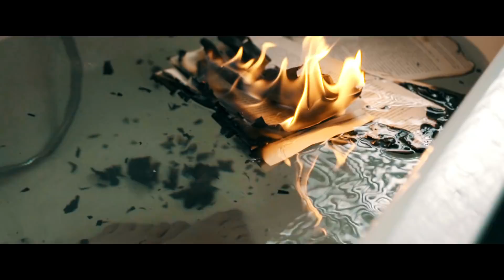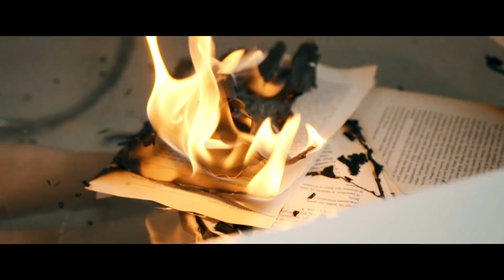Άκης Δείξιμος - Χίλιες Μοναξιές - Official Video Clip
Άκης Δείξιμος - Χίλιες Μοναξιές | Akis Deiksimos - Xilies Monaksies - Official Video Clip

Μουσική Χρήστος Δάντης
Στίχοι Νίκος Σαρρής

Σκηνοθεσία clip
Βαγγέλης Τσαουσόπουλος
Πρωταγωνιστεί η Φανή Γεωργακοπούλου

Styling
Άννα Ζιαζιά
Μακιγιάζ
Ελευθερία Σαββοπούλου

Ενορχήστρωση, προγραμματισμός, πλήκτρα, κιθάρες  Βασίλης Γκίνος
Δεύτερη φωνη,ηλ.κιθαρα Χρήστος Δάντης
Τύμπανα Δημήτρης Αντωνιάδης
Μπάσο Τέλης Καυκάς
Ζουρνάς,κλαρίνο Σταύρος Παζαρέντσης

Ηχογράφηση,μίξη,mastering Argiriou recording studio από τον Τάκη Αργυρίου

1.000 μαζί σου, μοναξιές..
Κι ένα κοπάδι, ενοχές.
Σε καραντίνα, το μυαλό..
Μα όλο το σκάει, κι είσαι εδώ.

Κι όσο θα Σ αγαπάω..
Θα σε μισώ.
Κι όσο δεν προχωράω..
Περνάω..

..1.000 μοναξιές μαζί σου.
Η σιωπή μου, στη σιωπή σου.
Η σκιά μου στη σκιά σου, όπως και παλιά..
1.000 μοναξιές, μαζί σου..
Σ αγαπάω  μου λες, κοιμήσου.
Μα ξυπνάω απ τη μεριά σου..
Με άδεια αγκαλιά..

Βραδιά μουτζούρες, με βροχές..
Μια συμμορία, συννεφιές.
Η φαντασία, στο σκαμνί...
Κι όλο σε δείχνει, το πανί.